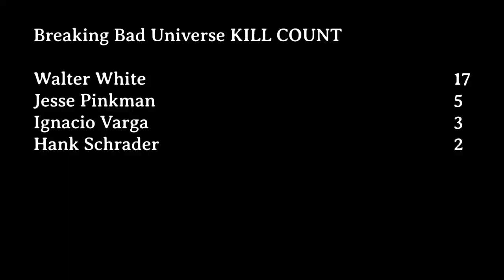Nacho Varga Kill Count | Better Call Saul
All kills of Ignacio "Nacho" Varga from the TV series "Better Call Saul". Fourth in my series of Breaking Bad universe kill counts, with more on the way!